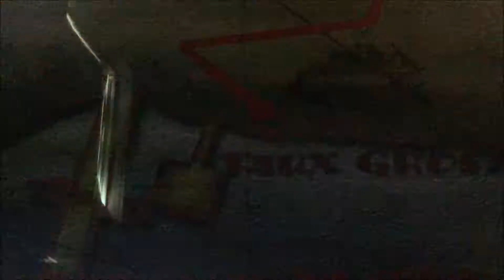Scooby Doo 2 - PC Game Part 3